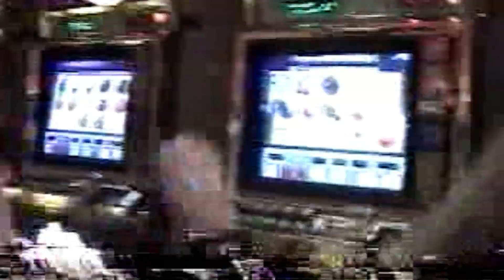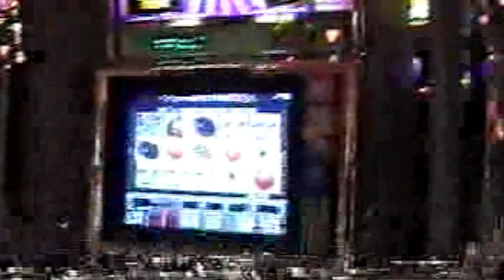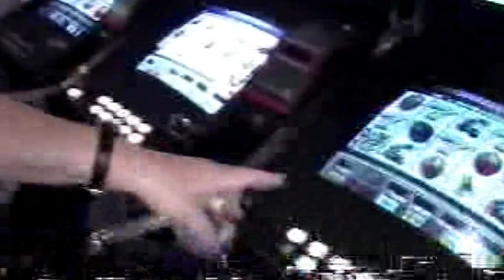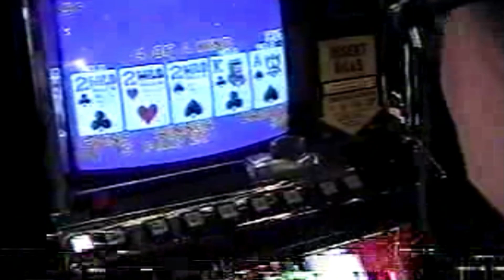Just another day in Vegas.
Enjoying Las Vegas with friends in the 80's.